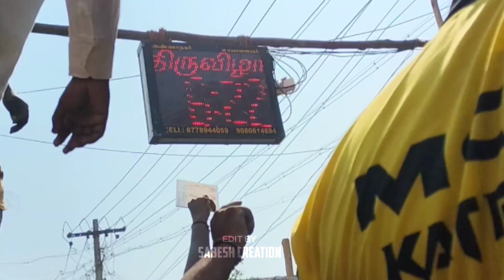அனல் பறக்கும் ஓட்டம் ஓடிய காளைகள் ⚔️💥